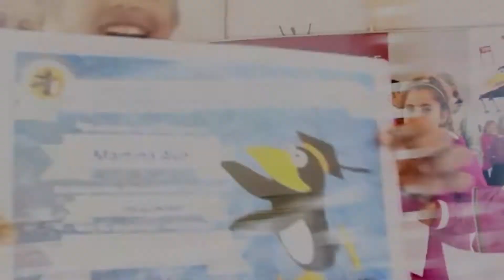Carolina Kostner madrina dell'Axel di Roma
Carolina Kostner, la numero uno al mondo nel pattinaggio sul ghiaccio e la prima italiana nella storia a vincere una medaglia d'oro ai Mondiali, è diventata la madrina di Axel, la pista del ghiaccio di Roma.